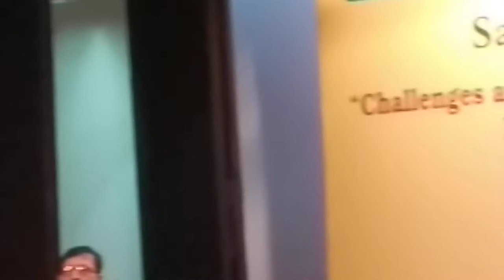Prof.(Dr.)Seyed Ehtesham Hasnain Sb VC JH Speaks in Saiyid Hamid Memorial Lecture Part 1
Prof.(Dr.)SeyedEhteshamHasnain Sb Vice Chancellor JamiaHamdard Speaks in 5th SaiyidHamidMemorialLecture " Challenges and Opportunities I. Higher education in the Digital World " IN Jamia Hamdard.
Organised by All India educational Movement and Saiyid Hamid Foundation in Archivees Auditorium Jamia Hamdard Hamdard Nagar New Delhi
Chief Guest : SalmanKhurshid Ex Minister of External affairs govt of India
Guest of Honor : Sayed Farooq sb Himalaya Drug
Video Captured by Khobaib Ahmad Student of BUMS School of Unani Medical Education & Research Jamia Hamdard Hamdard Nagar New Delhi 110062
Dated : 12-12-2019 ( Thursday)